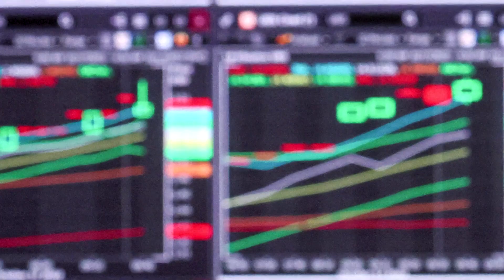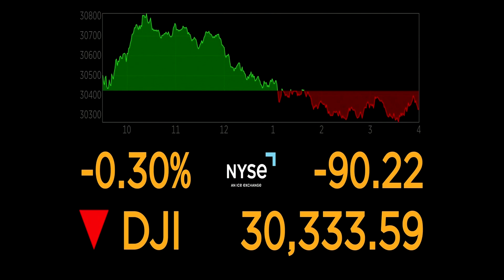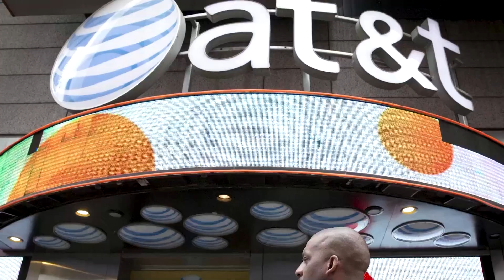Stocks end lower as Fed worries outweigh earnings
Wall Street's three major indexes were unable to hold their gains as strong weekly jobless claims and comments from a Federal Reserve official bolstered concerns about the Fed hiking rates and potentially tilting the economy into a recession.